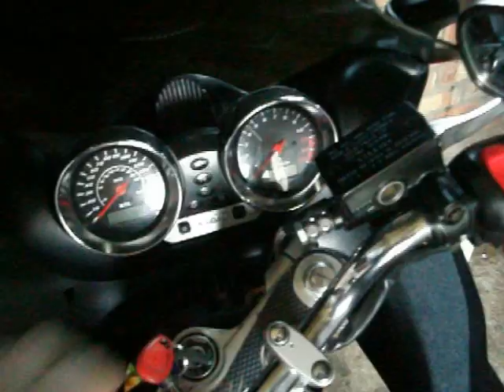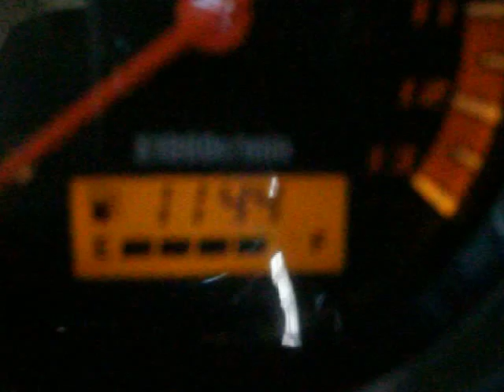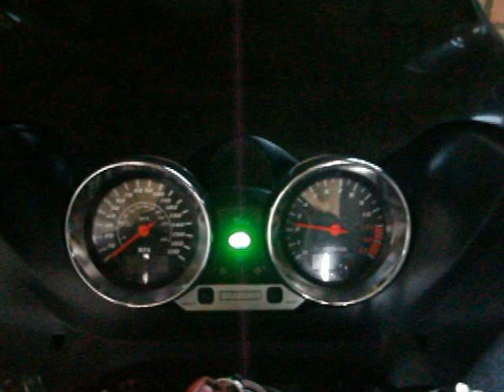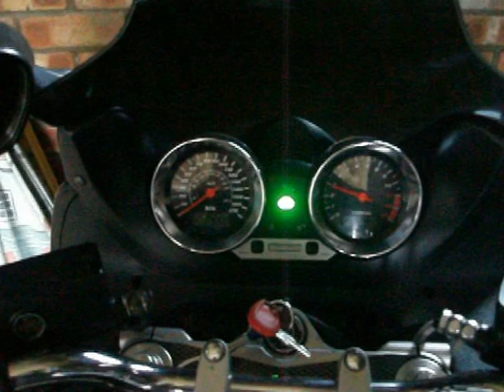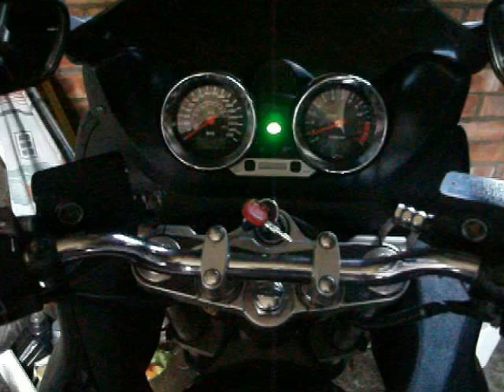suzuki bandit 1200s cold start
bikes been sitting in cold shed over night time to warm her up